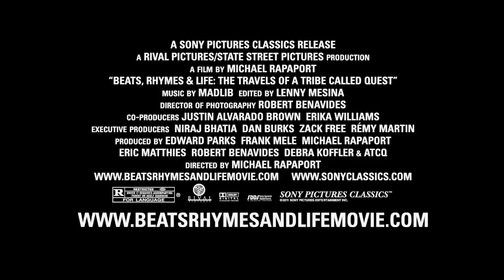Beats Rhymes & Life - UK Trailer - Out on DVD 3rd Sept